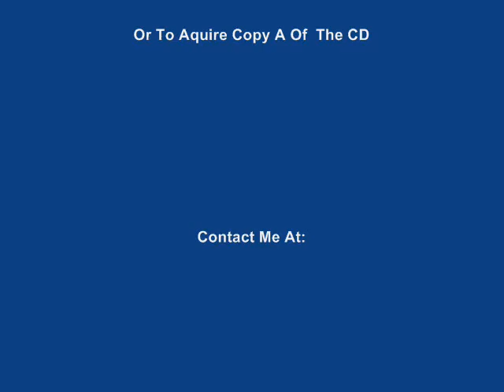I Can't Help Myself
Originally Recorded For Tv's "Country"s INN" 1994 In London, Ontario.
Re-brodcast In 2000 By The BBC